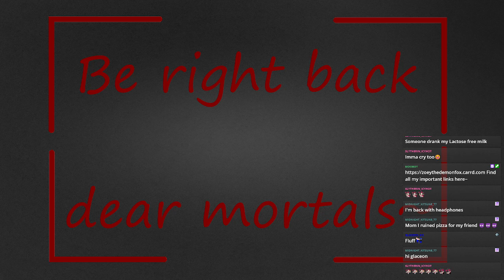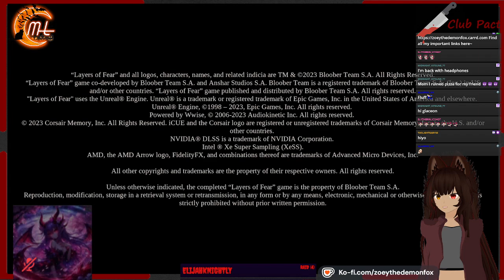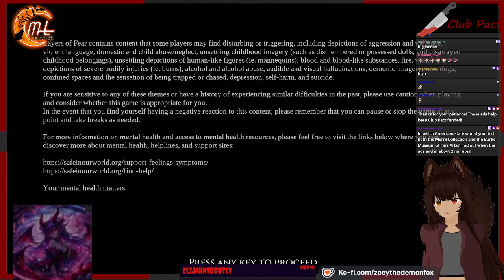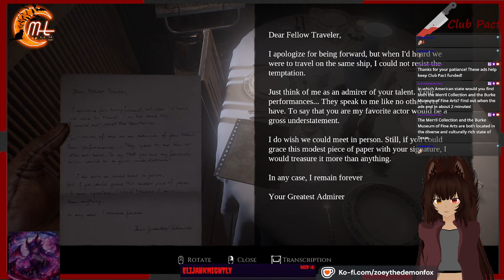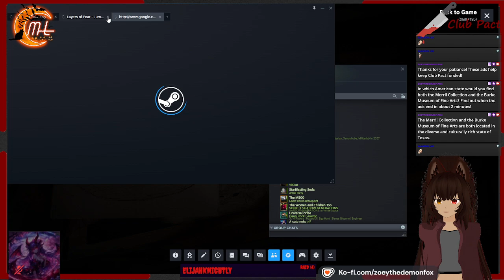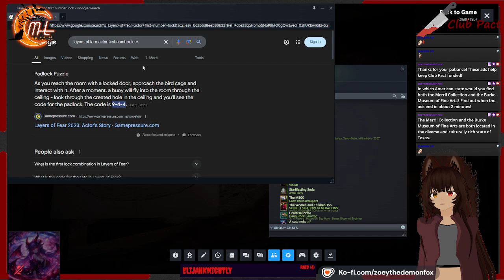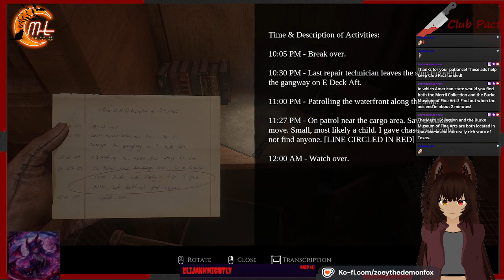Zoey Peaks Her Mic - Layers of Fear: The Actor's Story (1)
The spooky glitchy slendermen are here, send help

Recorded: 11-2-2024